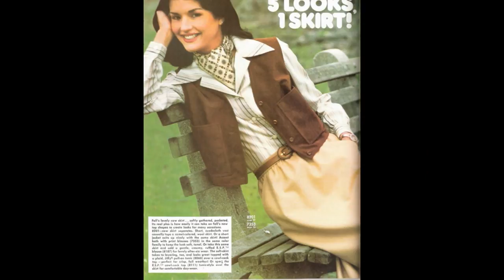Young Model Janice Dickinson